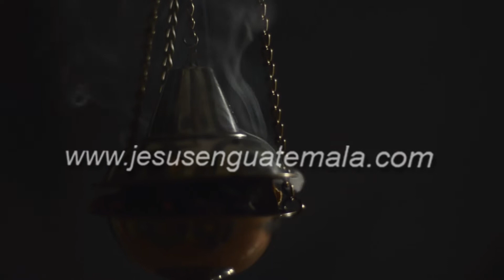Especial de Velacion, Escuala de Cristo 2,010